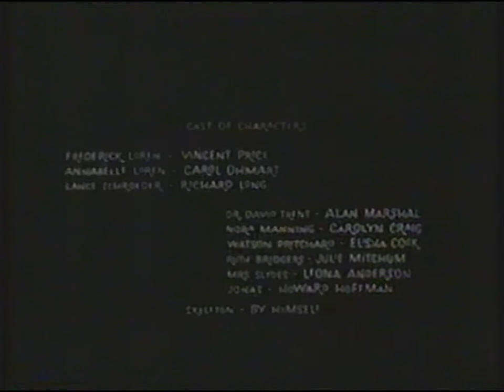[720p/50p] Channel 4 | closedown | New Year's Eve 1982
End of House on Haunted Hill
C4 optical slide: My Name Is Julia Ross
C4 IVC (Olga Hubicka): closing announcement
C4 closedown ident
IBA:CH4 ETP-1 testcard (this went on for well over an hour until the tape ended so I doubt they even turned the transmitters off that night!)